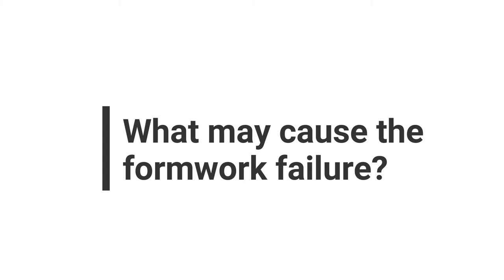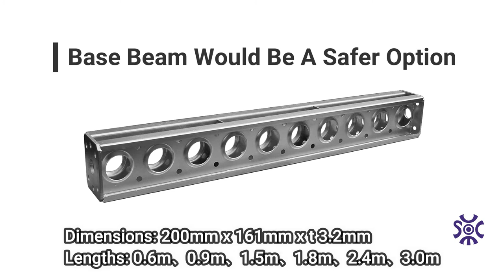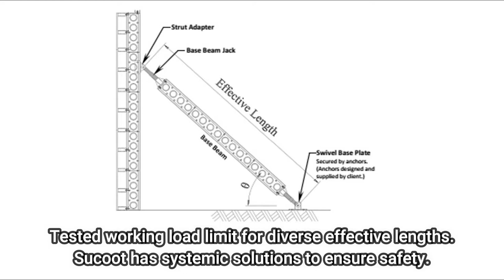MRT Sanying Line Bridge Pier Table Formwork Failure Analysis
On Nov. 20 2021, there were 5 workers failed from the bridge pier table formwork and 3 people died in this accident. This video shows how the accident happened and suggest an alternative solution to avoid.

The formwork failure might be caused by deformation of spindles which are made of steel pipes. The pier table is more than 6 meters high, the 76-100mm diameter pipes might be too weak to shore the formwork in this length. Moreover, this failed formwork is the last one in the project, so the quality of the pipes are also questioned.

Sucoot Base Beam is made of SM490A with thick cross section structure which means that it provides heavier loading limit. Hot-dip galvanized steel can prevent corrosion and rust. Base Beam is very effective and safe during repeatedly reused. The working loading limit of diverse effective length are tested, we have a systemic solution for designing.  Sucoot also have Ring Lock Shoring system can easily to design a complete project to fulfill customer's methods and requirements.

Please click SUBSCRIBES and turn on the Bell. Thank you.

SUCOOT - We offer Technology, Skill and Service.

Video Source: EBC News